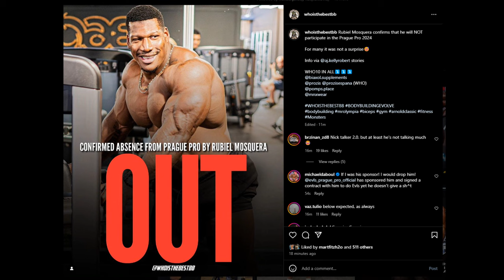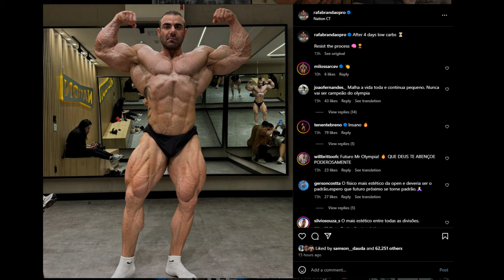Rubiel Mosquera PULLED OUT (AGAIN) of Prague Pro + Rafel Brandao 2 Weeks Out + Will Horse MD be OFF?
TIMESTAMPS
00:00 - Intro
00:13 - Rubiel Mosquera PULLED OUT (AGAIN) of Prague Pro
06:00 - Rafel Brandao 2 Weeks Out
08:54 - Will Horse MD be OFF?